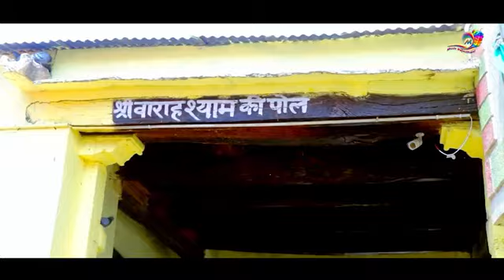भिनमाल री खिमत माता वेली रे पधारो 🅗🅘🅣🅔🅐🅢🅗 🅑🅐🅗🅘 🅑🅗🅘🅛🅔🅢🅗🅐 विडियो एडिटिंग ʀᴀꜱʜɪ ᴛʜᴀᴋᴜʀ